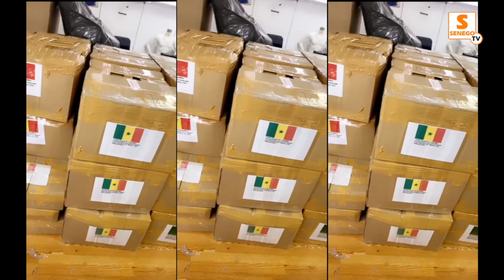Séisme en Turquie : Des Sénégalais apportent leur aide à des victimes (Senego-TV)